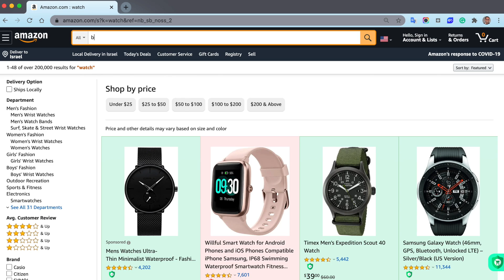Safe Deal Shopping Advisor: Amazon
🏆 Safe Deal Advisor - Your AI-powered smart assistant for shopping online, "antivirus" for bad deals, on e-commerce platforms and websites!

☀ Save time and money when you shop on the web.
☀ Safe Deal protects you from security issues like commerce fraud, online frauds, and dangerous deals on major platforms.

☀ Our mission is to prevent you from bad purchases online. Shop Online with Confidence!

★ Feel Positive - By using Safe Deal you are getting the absolute best and safe deals online.
This way, you can consistently feel positive about your purchases while saving money, and time in the process.

☀ Quick Products Analysis using Artificial Intelligence.
☀ Immediate conclusion if the product is a "Good Deal" or "Bad Deal".

☀ Save time! Show results on products lists, hundreds of conclusions in seconds.
☀ Avoid buying mediocre quality products. Automatically analyze hundreds of products reviews.

☀ Avoid bad sellers. Check the seller’s past deals & ratings, automatically.
☀ Avoid artificial discounts, especially during big sales: 11.11, Black Friday, and Cyber Monday.

Supported websites - Today:
✔️ AliExpress
✔️ eBay

Supported websites - Near future:
➖ Amazon
➖ Gearbest
➖ Many more …

☂ This extension is completely safe.
★ Requests the most minimal permissions.
★ Does not access or store your payment information.
★ Does not contain any third-party trackers.
★ Does not track your browser activity at all.
★ Does not receive or transmit to your personal data.
★ Does not show ads.
★ Does not engage in any other illegal activity.

⚽ Shopping securely is your superpower.

♛ Eliminate threats, buy with confidence, Unique Artificial Intelligence algorithms, effectively protects your shopping experience.
♜ Zero distraction, maximum safety, prevents malicious deals, phishing, and frauds to help you stay away from trouble.

♚ When in doubt, check it out silently analyzes, commerce deals you visit.

♫ Easy, effective, discreet, effectively prevents tracking your activities, protects your privacy.

⛳ Our Mission:

♛ Our mission is what drives us, to do everything possible to expand human potential.
♛ We do that by creating the groundbreaking technology Products, growing our creative and diverse global teams, and making a positive impact in communities where we live and work.
♛ So we’re helping the world to become more trustworthy.

⛈ Online Fraud is a Growing Trend. It's responsible for more than $100 billions of losses, annually.